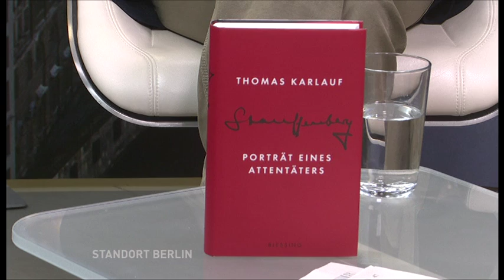Standort Berlin - Stauffenberg Biograf Thomas Karlauf bei TV Berlin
Vor genau 75 Jahren, am 20. Juli 1944, hatte Oberst Claus von Stauffenberg versucht, Hitler mit einer Bombe zu töten. Das Attentat misslang. Stauffenberg wurde noch in der Nacht zum 22. Juli im Hof des Bendlerblockes (heute Verteidigungsministerium) erschossen. Wer war dieser Mann, was trieb ihn und seine Mitverschwörer an? Mit diesen Fragen beschäftigt sich der Stauffenberg - Biograf Thomas Karlauf in seinem neuen Buch "Stauffenberg. Porträt eines Attentäters" (Blessing). TV Berlin Moderator Dr. Peter Brinkmann spricht mit dem Biografen Thomas Karlauf in "Standort Berlin" am Samstag 20. Juli 2019 um 18.15 Uhr.